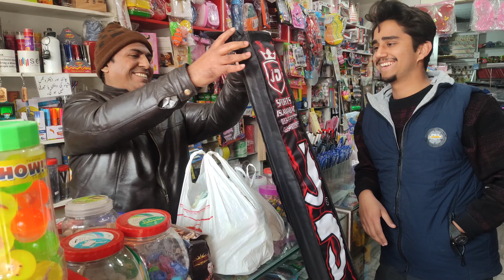Surprised Talha with Cricket Bat 🏏🤩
Hello Everyone This is my 85th vLog

Hope you guyz enjoy it ❤️